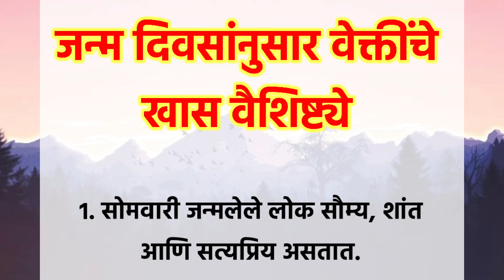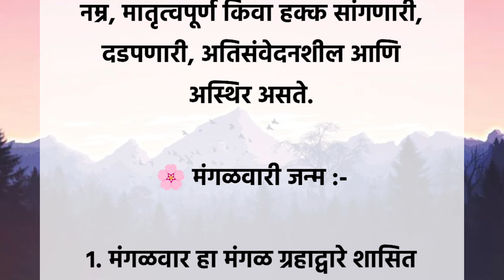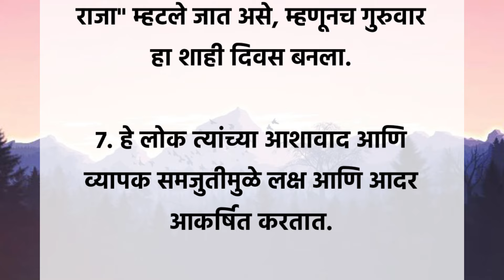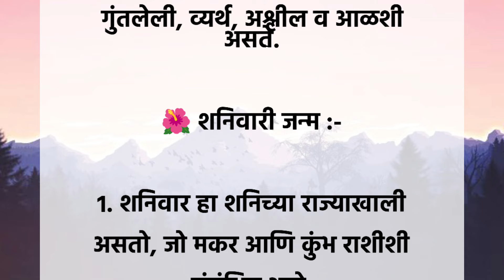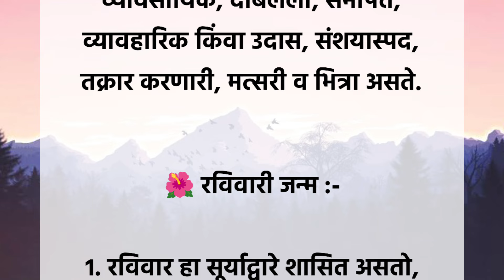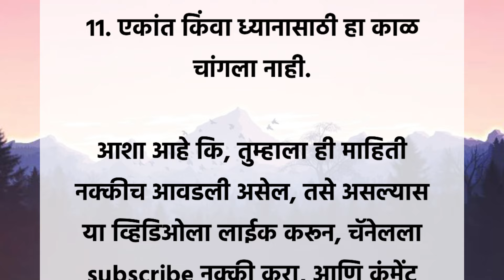जन्म दिवसांनुसार वेक्तीचे खास वैशिष्ट्ये | Vastu Tips | Swami Upay